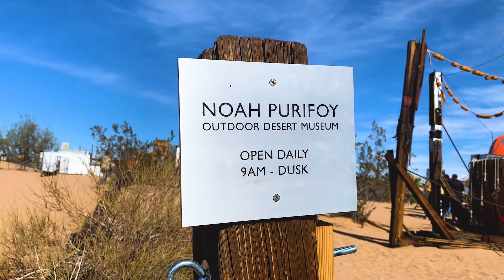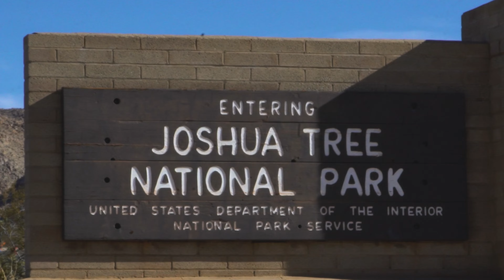Leica Sofort: A photo trip to the most luxurious Joshua Tree AirStream hotel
We took a photo trip to AutoCamp Joshua Tree hotel. Initially, we wanted to use Canon Ftb film camera but got stuck with this $900 instant camera...

Anatoliy (my husband’s channel): @AnatoliyO

:::about me:::
Tatyana Kim is an award-winning director (both film and theatre), storyteller, multi-hyphenate artist, and new technology enthusiast. She is currently based in Los Angeles, CA, sharing her experiences working as a director in LA and around the globe. She received her Master’s degree in filmmaking at ArtCenter College of Design in Pasadena, California. A finalist at ABC-Disney Diversity Program, DGA student Awards, and Commercial Diversity Director’s Program. Changing the world's perception of female directors, Tatyana works in multimedia combining her background in film, technology, theatre, music, and movement. She strives to connect the world by creating original aesthetics and diverse, multicultural narrative. She hopes to represent a global phenomenon of “out-of-place” artists whose body of work raises questions about belonging and misplaced identities.

:::our courses on English pronunciation Speakology Club:::
The best phonetic diet created by Anatoliy O, MFA in acting from California Institute of the Arts